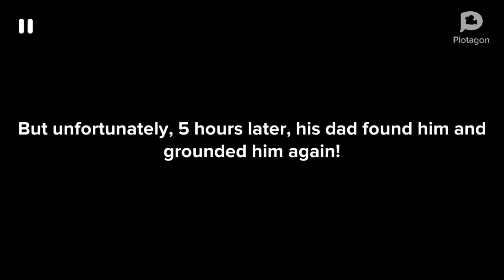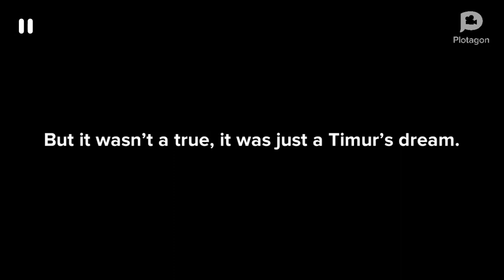If Timur was Grounded Forver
I can make Plotagon Videos by using my phone